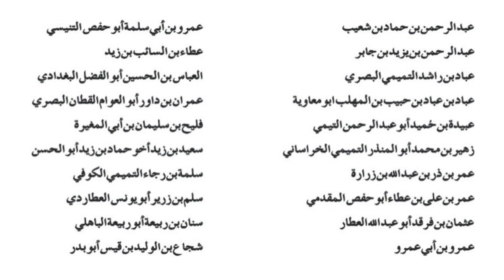Reply to Sadaqat Ali Fareedi | Lecture 3 | Mufti Muhammad Ahmad Saeed Siyalvi